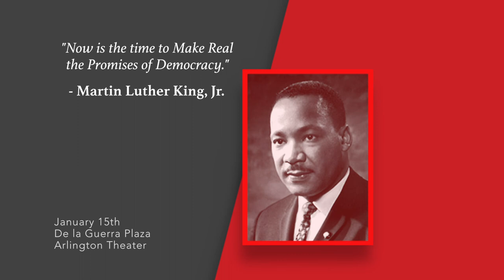Martin Luther King, Jr Committtee of Santa Barbara Celebration 2018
“Now is the time to make real the promises of democracy.”
Freedom of worship.
Freedom from want.
Freedom from fear.
Mission Statement

The Martin Luther King, Jr. Committee of Santa Barbara has as its mission as follows: to foster positive relationships between the many diverse groups in the Santa Barbara Community and the surrounding areas; to sponsor programs and events which exemplify the teachings of Dr. King; and to observe, and celebrate the Martin Luther King, Jr. Holiday.

Programming on TVSB is supported by the community.  Provide media access for diverse voices in local media today